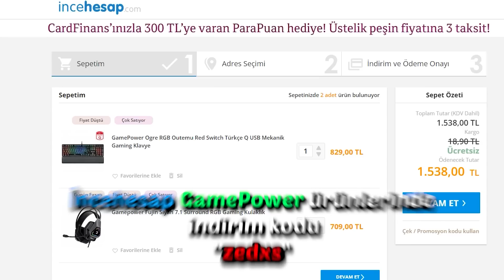ZEDXSMURF CENABETLİĞİ YENİ SEZONDA TAM GAZ DEVAM EDİYOR!!!